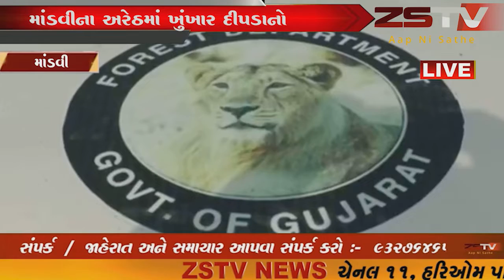માંડવીના અરેઠમાં ખુંખાર દીપડાનો ૭ વરસના બાળક પર હુમલો